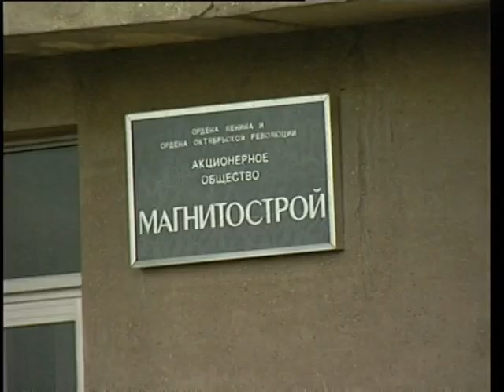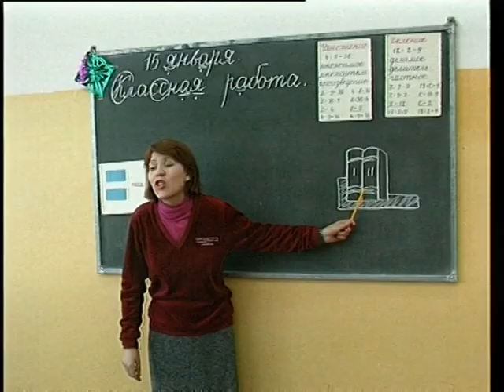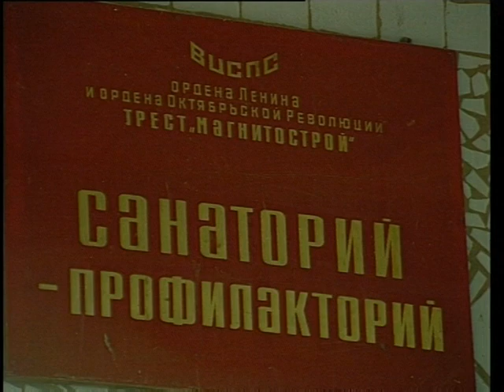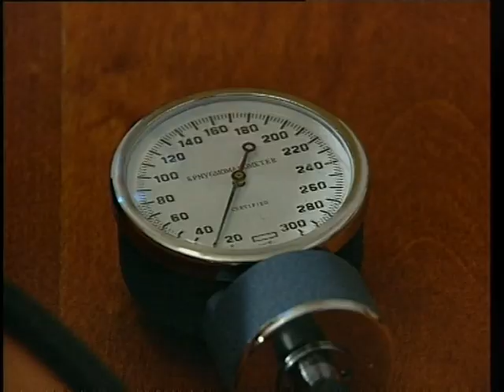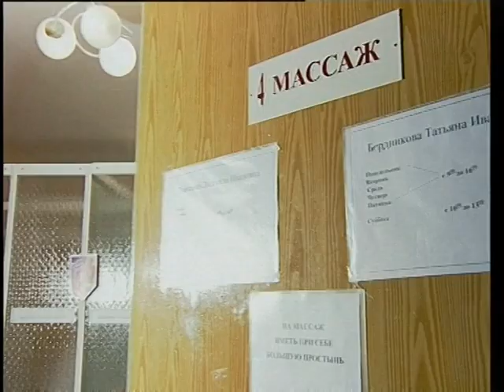sanatory by Magnitostroy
Магнитогорский корреспондентский пункт ЧГТРК - санатории Магнитостроя с Юрой Токарем, Magnitogorsk correspondent offise off ChGTRK - sanatory by Magnitostroy